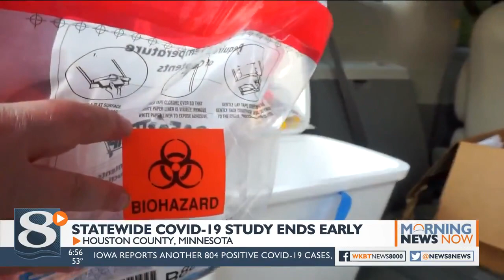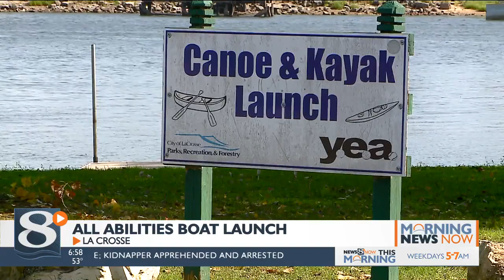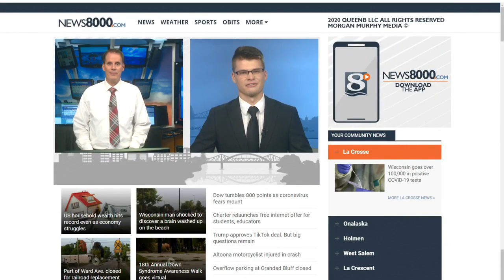Your Morning News Now - 9/28/20